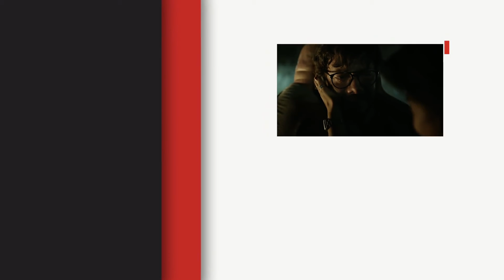Money Heist/La Casa de Papel | Berlin's Death Scene (English) | Netflix